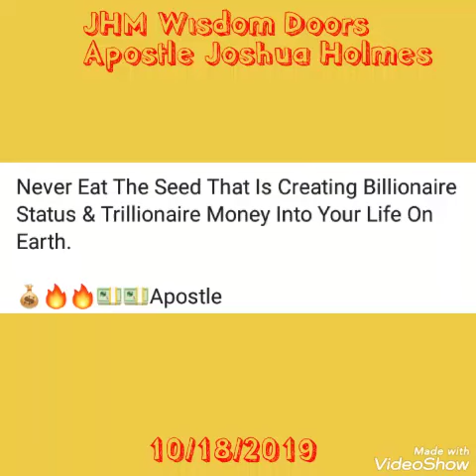JHM Wisdom Doors- Apostle Joshua Holmes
🔥🔥🔥🔥🔥🔥🔥JHM🔥🔥🔥🔥🔥🔥🔥